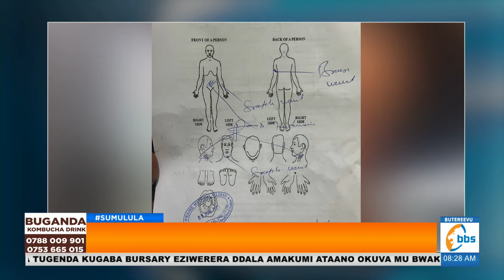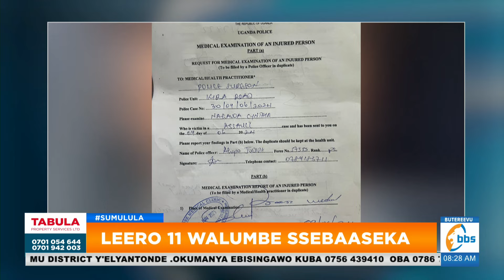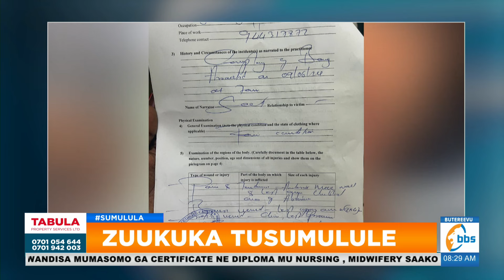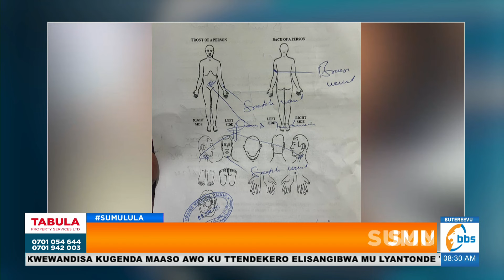Eby'omuwala alumiriza Chameleone okumukuba biwanvuye, mbu yasooka kumusaba nagaana